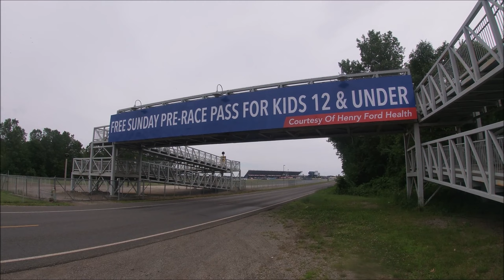Michigan International Speedway (MIS): Brooklyn, MI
Recorded in Jackson and Lenawee counties on Friday, July 15, 2022.

Michigan International Speedway is owned by NASCAR.